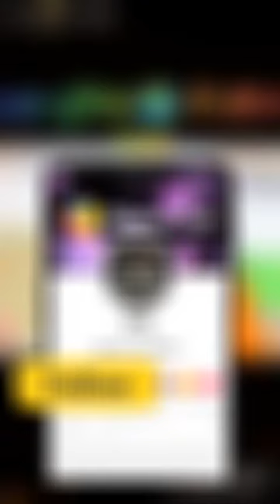dharti par sabse bada kaun hai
gnghhhiyftfgjjfgbiijffygfjkcdyydhvfhjfhugfvmgyyfutyuogd du yihffh